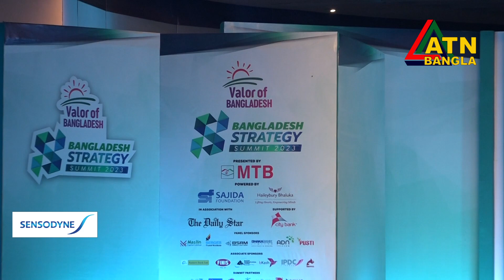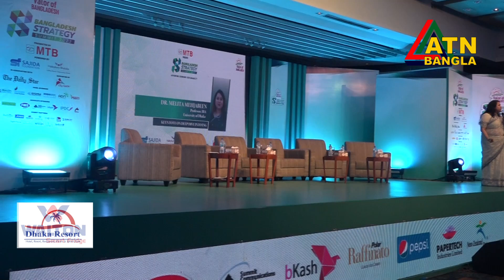অর্থনৈতিক স্থায়িত্ব উন্নতিকরণ- প্রতিপাদ্যকে এই সামনে রেখে অনুষ্ঠিত হলো বাংলাদেশ স্ট্রাটেজি সামিট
অর্থনৈতিক স্থায়িত্ব উন্নতিকরণ’-এই প্রতিপাদ্যকে এই সামনে রেখে তৃতীয়বারের মতো বাংলাদেশের একমাত্র তথ্য ব্যবস্থাপনা প্লাটফর্ম ভেলর অব বাংলাদেশের আয়োজনে অনুষ্ঠিত হলো"বাংলাদেশ স্ট্রাটেজি সামিট"।
রাজধানীর রেডিসন ব্লু ঢাকা ওয়াটার গার্ডেনে ২ দিন ব্যাপী এই সামিটের প্রথম দিনের প্যানেল ডিসকাশনে দেশীয় ও বহুজাতিক কোম্পানির প্রধান নির্বাহিরা অংশ নেন। উদ্বোধনী দিনের আলোচনায় অংশ নেন গণপ্রজাতন্ত্রী বাংলাদেশ সরকারের তথ্য ও প্রযুক্তি বিভাগের সচিব মো. সামসুল আরেফিন। আরো উপস্থিত ছিলেন ঢাকা স্টক একচেঞ্জের পরিচালক রুবাবা দৌলা ও সিপিডির রিসার্চ পরিচালক ড. গোলাম মোয়াজ্জেম।

( প্রতি রবিবার দুপুর ১২টা ২৫ মিনিটে সম্প্রচার করা হয়)